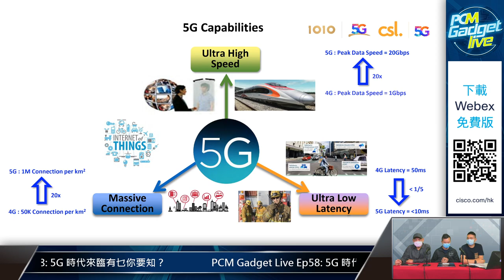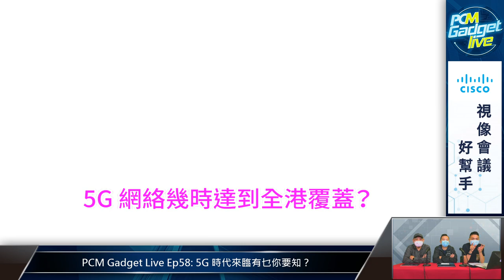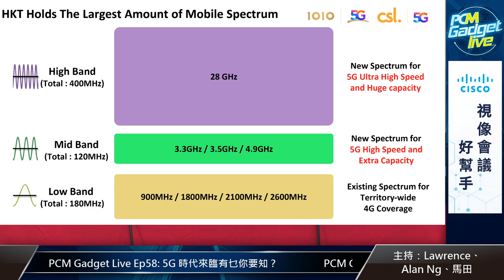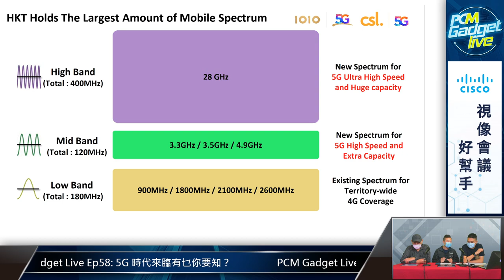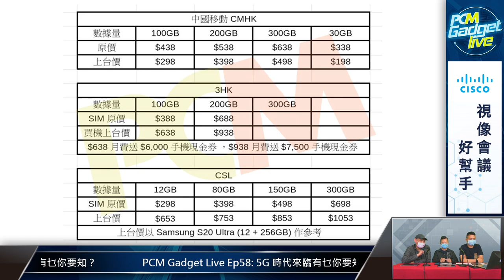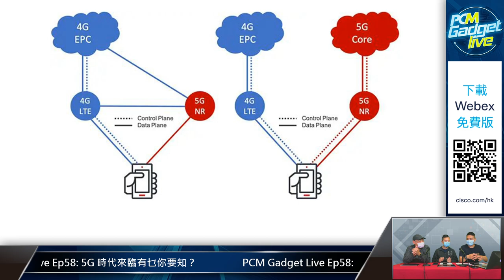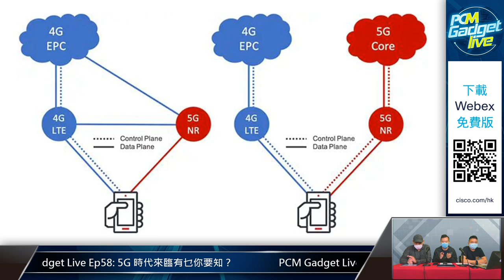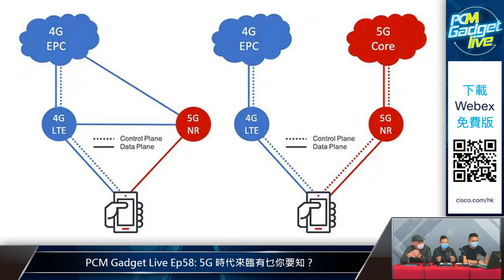PCM Gadget Live Ep58: 5G時代來臨有乜你要知？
下星期三本地 5G 網絡就正式開通，近期流動網絡商已經密密準備，但究竟在 5G 網絡來到之前，我們有些什麼是需要了解呢？今集《 PCM Gadget Live 》就集合了一些大家想知的疑問，再進行拆解。